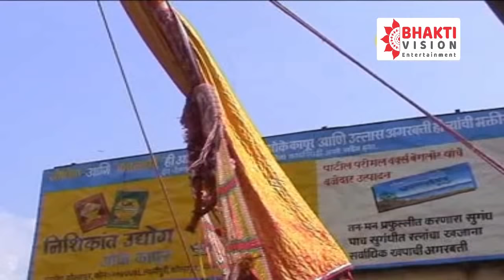Jotiba Dongar - Chaitra Yatrecha Sohla | जोतिबा डोंगर चैत्र यात्रेचा सोहळा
Title - Jotiba Dongar - Chaitra Yatrecha Sohla | जोतिबा डोंगर चैत्र यात्रेचा सोहळा | Jotiba Marathi Bhakti Geet

Production Credits - Haridas Upadhye